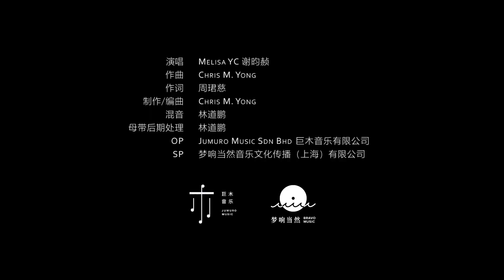Chris M. Yong《平行》feat. Melisa YC 谢昀赪 【Official Lyrics Video】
Chris M. Yong 首张EP 《宇宙中有宇宙》正式发行

你有没有想象过，在这浩瀚的宇宙中，遥远的一处，有一个和你一模一样的人，过着一样的生活，有着一样的想法。终于有一个真正懂你的人，不需要透过言语的隔膜了解你，不需要利用想象的虚幻去猜测你。

《平行》融合了Synthpop与Bass Music的元素，是中文音乐里少有的风格。作为 Chris M. Yong《宇宙中有宇宙》EP的第一首歌曲，为这张EP有关宇宙的主题开始了一个迷人的启程。

《平行》

想和你对话
每一次   当文字   派不上用场
我想你会明白
对或错   爱或恨   都无以名状

会不会你也曾经想象
想象着宇宙那么浩瀚
在某个看不见的地方
有人和你一样

听到请回答

想和你交换
从起承    到转合   每一点感想
还有谁能明白
说回忆    用言语   总无法全然

有人和你一样

听到请回答

听到请回答

演唱：ChrisMYong 、Melisa YC 谢昀赪
作词：周珺慈
作曲：Chris M. Yong
制作：Chris M. Yong
编曲：Chris M. Yong
混音：林道鹏
母带后期处理：林道鹏

文案：周珺慈

平面设计：BlueBean 蓝豆
MV 制作：Chris M. Yong